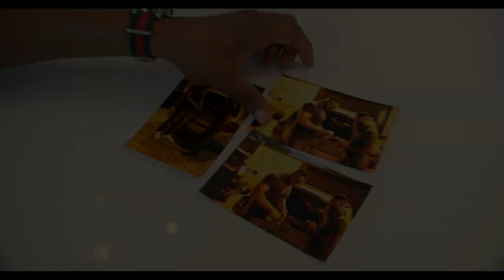Dice movie now in Cinemas